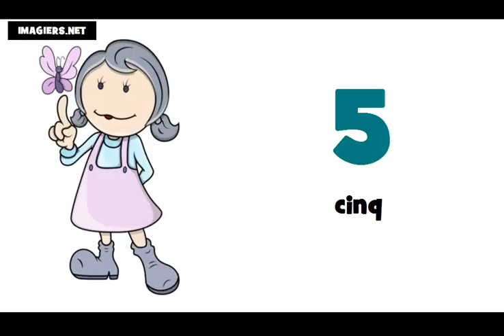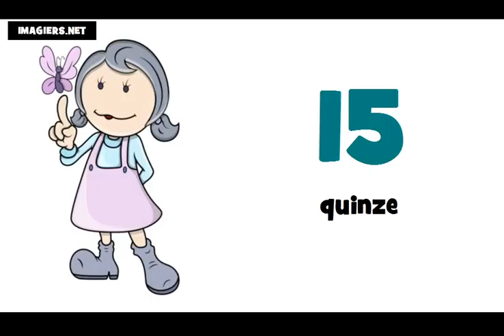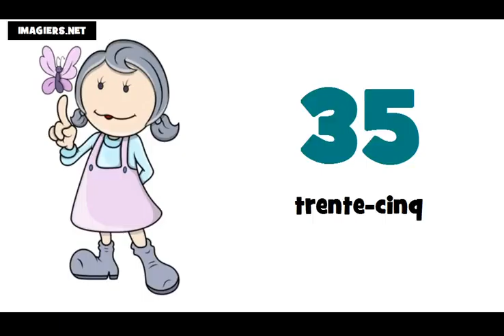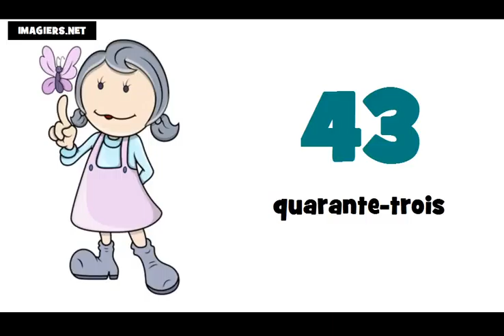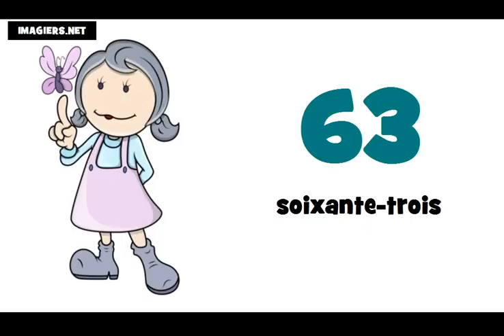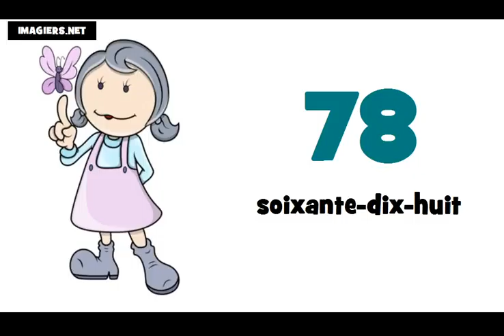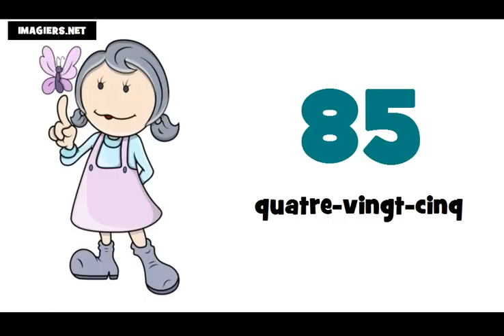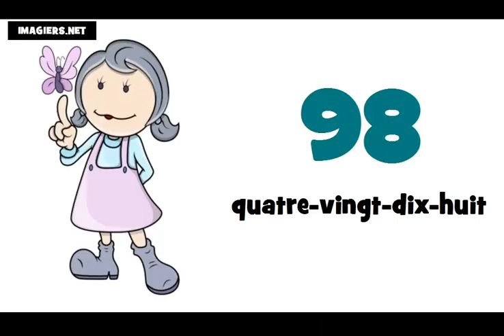Franska lektion = Räkna från 10 till 100